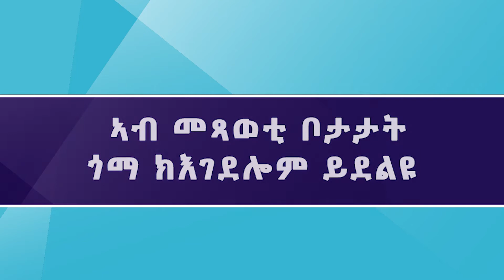ኣብ መጻወቲ ቦታታት ጎማ ክእገደሎም ይደልዩ # Vil ha forbud mot gummi på lekeplasser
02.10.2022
ዝርጋሐ ቁራጽ ፕላስቲክ ኣብ ኣከባብያዊ ክትቆጻአሮ ከም ዘይከኣል ማሕበር ዕቃበ ተፈጥሮ ኖርወይ ይገልጽ። እቲ ማሕበር፣ ህጻናት ዝጻወቱሉ ቦታታት ናይ ፕላስቲክ መንጸፋት ደው ክብል ከም ዝደሊ ይገልጽ።

Det er umulig å ha kontroll på alle plastbitene som sprer seg til naturen, sier Naturvernforbundet, som vil ha slutt på gummiunderlag der barn leker.